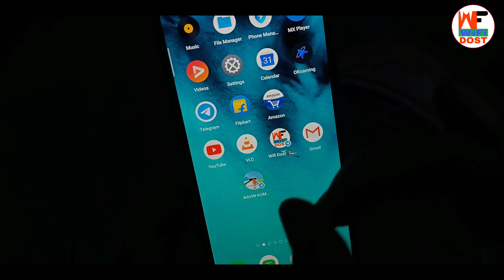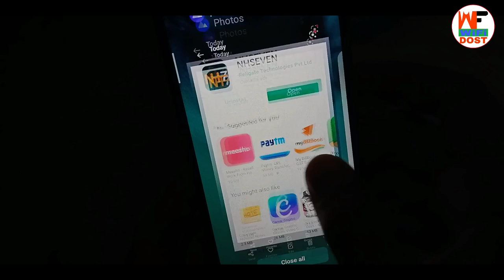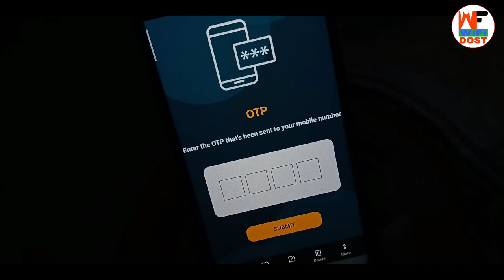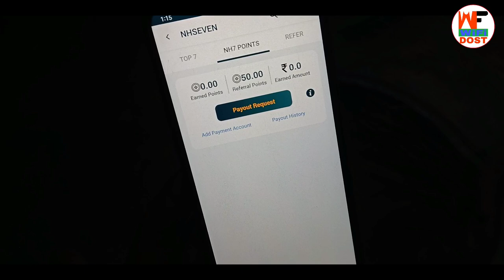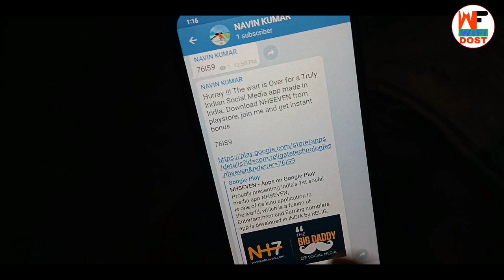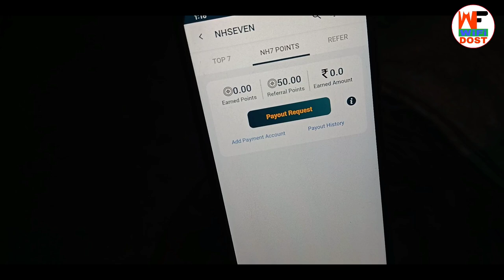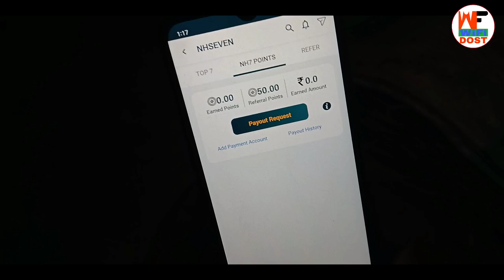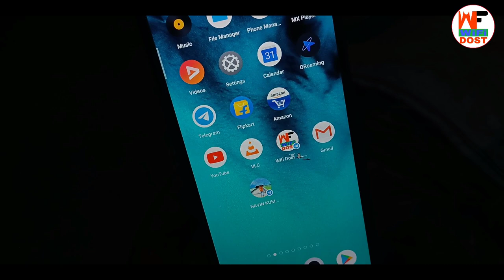nh seven app se paise kaise kamaye | how to earn money from nh7 | nhseven app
Refer Code :- 76IS9

🔴 My Use 🔴